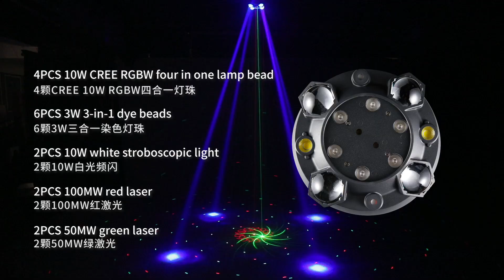The Little Sun Laser Four In One Stage Lights